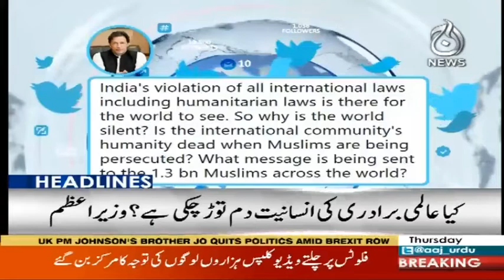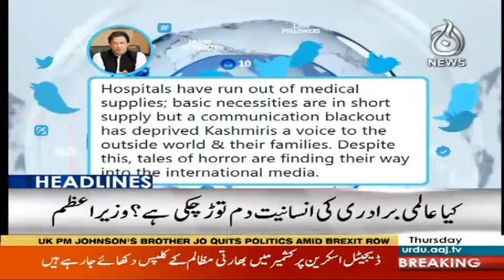Headlines 12 AM | 6 September 2019 | Aaj News